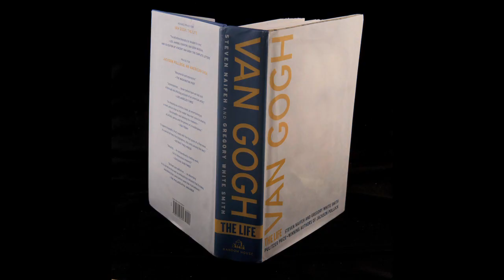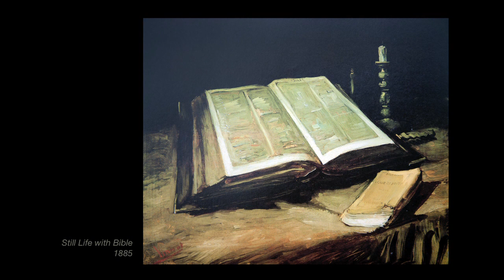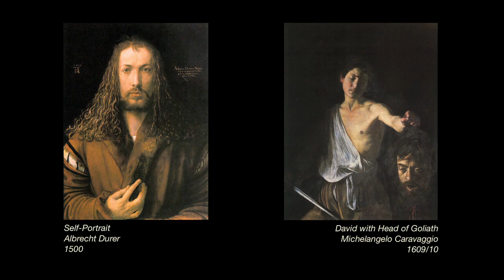PART 2 - Vincent Van Gogh and the Price of Paint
Writer/photographer, Kevin O'Malley, discusses the life and times of one of the most seminal artists to usher in the modern era, Vincent Van Gogh.  Part two of four.